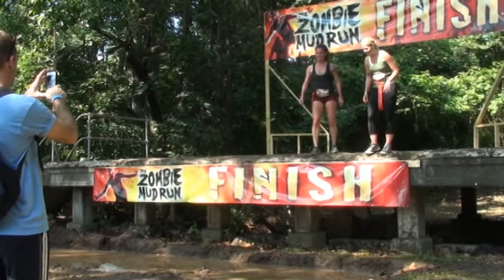Zombie Mud Run @Shocktoberfest 9-22-12